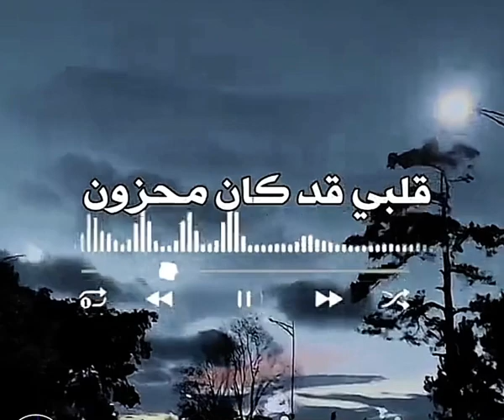بدر العزي. وعد مني. حالات واتس. اب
اجد.   تصميم اجمل حالات فهد بن فصلان.   عبارت. خواطر انستغرام.  حصريآ كل جديد حالات واتس محيد حمد.  حالات شيله. محمد بن غرمان. عبدالله.ال مخلص.  شيله غريب ال مخلص  👌 كل جديد.  حالات واتس حزينه. حالات واتس كبريا حالات واتس جبر خواطر.  الشاعر يوسف شذان. احمد شرف المطري. حالات واتس عبد الله ال مخلص. الغياب المر. حالات واتس عبدالله ال فروان  أحبك للأبد. حالات واتس غريب ال مخلص. اقرب بي حالات واتس بدر العزي. اعترف لي. حالات واتس اب هيثم يوسف وياك. حالات واتس عبد الله ال مخلص حالات واتس اب ماجد الرسلاني. ياغايب. حالات واتس اب ياسر عبدالوهاب كلشي مابيه حالات واتس اب محمود التركي البارحه حالات واتس اب. سيف نبيل حبيبي ويايه حالات واتس اب علي جاسم حمزه المحمداوي تكتبلي واكتب لك حالات واتس. محمد سالم  مصطفي  ابراهيم متغير وحليان  حالات واتس اب محمد سالم هلا بالغالي حالات واتس مشعل الشراري  لملم جروحي حالات واتس اب فالح بن فصلا مندمر قلبي حالات واتس اب بندر بن عوير طبطب حالات واتس فهد بن فصلا غرام اثنين.  عبد الله ال فروان سكه مجهوله حالات واتس. أبو حنظله هلا  ياروح روح الروح حالات واتس اب.   بدر العزي  وإن بعتني من شأن هرجا لمعاذير _ياما _ حكوبك. حالات واتس  🥀💔 بدر العزي. مبعد بعيد. حالات واتس اب.  محمد بن غرمان فقدت الابتسامة حالات واتس اب. نادر الشراري وينه حالات واتس ال نادر الشراري وينه. _من غيبة الخلان ضايق  وتعبان  حالات واتس اب بدر العزي  ومنصور الوايلي  اشتياق  وخوف  حالات. محمد بن غرمان  يازين الدنياء وهي تدور -ساعه بس حالات واتس فرح شريم الله يقدرني على نسيانك   اللي بيني  وبينك  مات صار ماضي  وذكريااات 💔. بدر للناس عادات وأنا أحبك 🫶 عادتي   حالات محمود التركي  اشمك  لعلمك   حالات واتس غريب ال مخلص حبك وهم حالات واتس اب غريب ال مخلص  حبك وهم  اكشف كل الوراق  💔حالات واتس ابو حنظلة_ياخاين_الله فوق_قريبًا. حالات واتس اب العيد. حالات واتس اب نادر الشراري. عيدك مبارك  محمد بن غرمان تراك عيدي  حالات واتس اب بدر العزي. ودي ارتاح حالات واتس اب نادر الشراري & عثمان الشراري ياحبيبي لا تروح حالات واتس اب تصميمي فخم  عبد الله ال فروان قفل الموضوع  💔 حالات واتس اب ابو حنظله ياخاين الله فوق  حالات واتس نادر الشراري & عثمان الشراري هاذي اللي  ما ابد لها ولو  طال فهد بن فصلا ماني. مصدقها حالات واتس علي الغالي _العلاقة_ حالات واتس عبد الله ال مخلص  أغار عليك حالات واتس اب. تامر حسني _حبيتها _ ياناس_حالات واتس اب سلطان الفهادي -روح  مبغاك حالات واتس مشعل الشراري _ياقو قلبك _حالات واتس نادر الشراري يامجرمة حالات واتس محمد بن غرمان _ عنقه ونحره حالات واتس اب عبد الله ال مخلص. غيبتك لا  تعيدها حالات واتس سلطان بن مريع  & عبد الله ال مخلص  ياناس ما صارت حالات واتس اب فالح بن فصلا انا معك حالات واتس اب مبارك الدوسري  _احبك اكثر من اهلك حالات واتس غريب ال مخلص راعى الهوى  حالات واتس اب دق قلب وحنلك سمعتو شو عم يقلك ❤️حالات واتس اب سلطان الفهادي _الملح كله حالات واتس اب بدر العزي _ مشيت والعالم وقوف _سكت وبعيوني  كلام.  حالات واتس اب. نادر الشراري  يامجرمة  حالات واتس اب بدر العزي. طحت في حبك  حالات واتس شيلة غريب ال مخلص. راعى الهوى اشحنتني يا المغني عثمان الشراري  مسلسل ذكرياتي  حالات واتس اب عبد الله ال فروان &سلطان الفهادي _ كسرت قلبي عبد الله ال مخلص أتركني. أهواك حالات واتس ياسر الشهراني  ايه ابتسم  حالات  ا أريام  _ ضحكتك _وأني وأني وقلبي  حيل بحبك مغرمين  علي اوعدني  ما تعشق حبيبي سوايا حالات واتس اب عبدالله ال فروان _ انا الغلطان  حالات واتس صلاح حسن  تعب _ولانسى هواه المدمره  حالات واتس عبد الله ال فروان _معترف بالحب  حالات واتس بدر العزي _بلا عنوان _حالات واتس متعب بن دخنه _عقب _فقدك_يوم اعاتب ما الومك سلطان الفهادي _ نظرتك ترويني غريب ال مخلص  ودي أقضي  عمري الباقي مـعك حالات واتس اب غريب ال مخلص _ هذي الدنيا حالات واتس محمد بن غرمان ضايق روح حالات واتس حسين الجسمي  غلاك عندي عن جميع المخاليق عبدالله ال فروان يوم ميلادي مشعل الشراري  جمالك عبد الله ال فروان  _يوم ميلادي _انا اسف أني غبت ماجد المهندس ياعيوني  لك بيت هاشم الحسني حرام عليك ترمي الغزال يارامي. اصيل هميم  اللي  جرحني راح  ارد له جروحه 💔🥀 عبدالله ال فروان يا مسرع الايام شيله تهز القلب  بدر العزي. احب خلي بلا مصلوح أجمل شيله راح تسمعها  تهز القلب نادر الشراري  عليك الله وامانه نادر الشراري. يالمجرمه شيله نادر الشراري. تمون حالات واتس. نادر الشراري تمون غريب ال مخلص بدر العزي. وعد مني. حالات واتس ليت قلبي قد عصاني نادر الشراري. تمون حالا واتس اب.